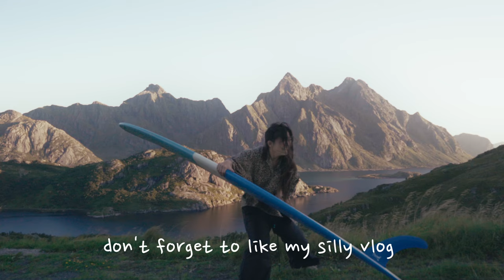I went to the end of the world alone. Ep.1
I Didn't Know You Can Surf in Norway, Episode 1: Getting There

I'm a bad planner, and I accidentally ended up in this insanely beautiful place that people dream about visiting. And guess what? There was a swell! I don't have the best luck with weather - I mean, in the past, all the places I went were either extremely windy or rainy, and those spots were all supposed to have tropical weather. So, like always, when I got to Norway during summer time, it was windy and rainy.

0:00: I surf in Unstad, Norway
0:53: How to get from Oslo to Lofoten Islands
3:41: Driving experience in Lofoten Islands
5:46: staying in a surf shop in Norway
7:31: getting ready to surf in the Arctic
8:22: surfing in unstad, lofoten Islands
9:46: making shin ramen in the surf hostel
10:25: cinematic shots of unstad, lofoten island, Norway

I can't wait to show you what it's like living in the Lofoten Islands and surfing at the beautiful spot called Unstad next week.

If you'd like to support me, simply liking this video would mean a lot.
For those with a spirit of adventure, I've created a special bracelet. It's a small way to support my dream, and it makes a great gift for your adventurous friends or for yourself.

Books I read for Productivity:

How I film myself :